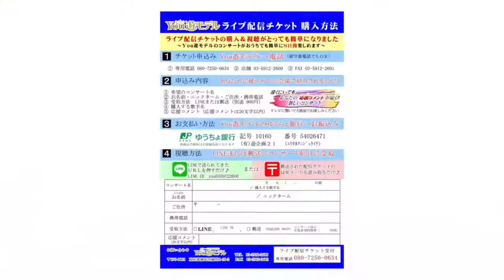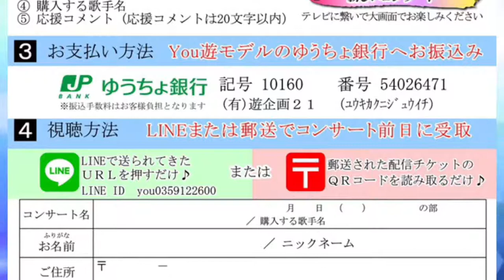2021年6月8日のYou遊ライブ♪ 新生るり子さん